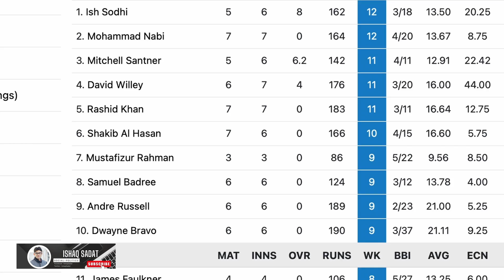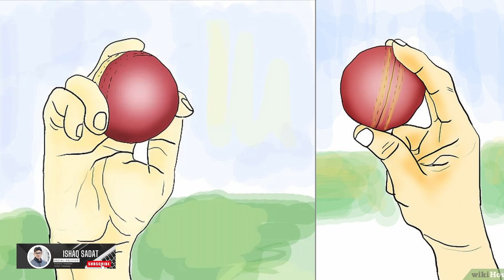Rashid Khan | راشد خان له مهاجرت تر نړيوال شهرت| by Ishaq Sadat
This inspiring video tells the story of Rashid Khan, the Afghan cricket player who has taken the world by storm with his exceptional talent and dedication to the sport. Rashid faced numerous obstacles in his path to success, but he never gave up on his dream of playing professional cricket. Through hard work and determination, he rose through the ranks to become one of the most skilled bowlers in the game today. Join us as we explore the incredible journey of this young cricket sensation and discover what makes him one of the most beloved and respected players in the world of sports.